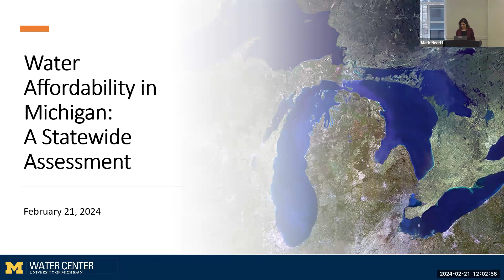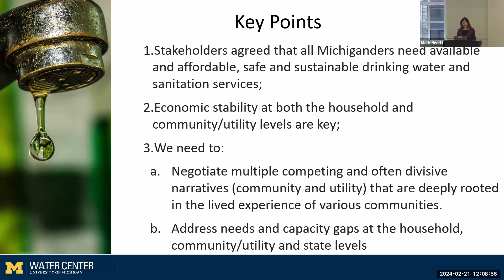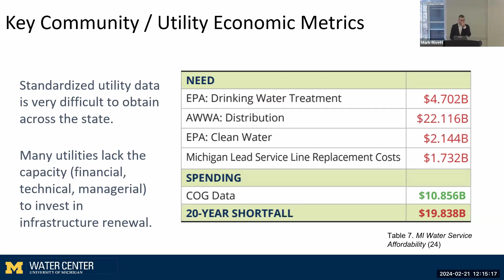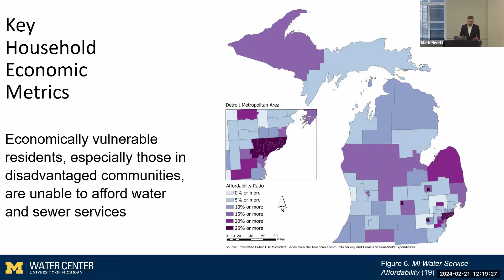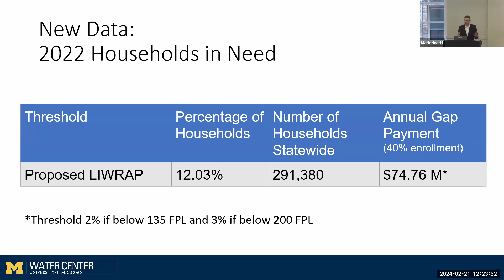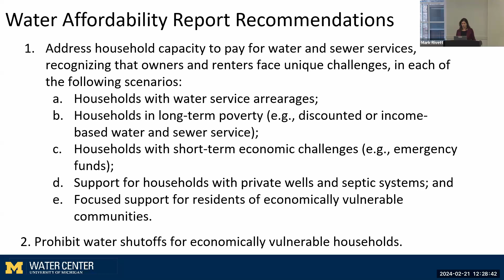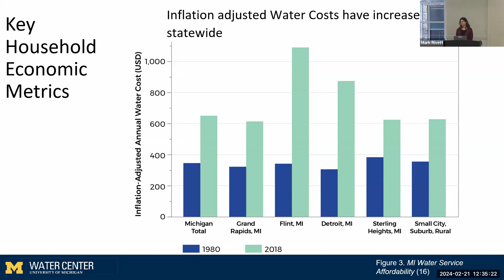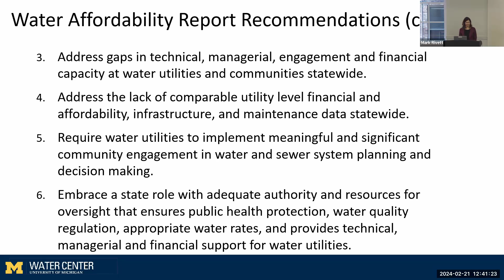Drinking Water Affordability 2/21/24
Water infrastructure is essential for meeting and managing basic human needs. Public health begins and ends with clean and available water. People must have access to safe drinking water to survive and access to sanitation to prevent disease. Excess water from flooding can cause extensive direct and indirect harms.

This report from the University of Michigan Water Center examines the current state of affordability of water services (drinking water, wastewater, and stormwater) across the state of Michigan. The report presents quantitative analyses that are drawn from public source data. These are complemented by perspectives, insights, and personal experiences with water rates, bills, and utility management, gleaned from conversations with frontline community groups, water utilities, and state agency personnel. We use this important contextual information to offer key considerations for policymakers developing solutions to the identified challenges.

Featuring:
Elin Betanzo - President, Safe Water Engineering

Noah Attal - Founder, Factotum Consulting